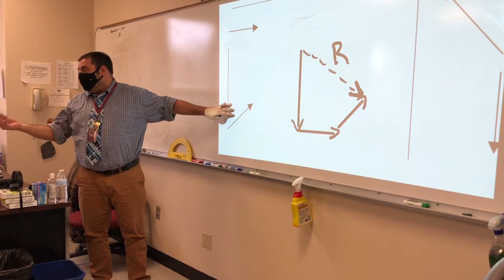Foxcroft Academy Giving Tuesday 2020 (Mr. Shorey)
Giving Tuesday, an international day of charitable giving, is set to take place on December 1st, just as the holiday season begins. This year, our focus is giving in honor of our excellent Foxcroft Academy teachers, both present and past.

Today, our Head of School, Mr. Arnold Shorey, talks about the teachers at Foxcroft Academy and how they are navigating the classroom, both in-person and online, during the COVID-19 pandemic.

Be sure to watch for our countdown emails, as we will share pictures and videos with teachers doing what they do best.  Mark your calendar for Tuesday, December 1st!  If you want to get a head start on the day, please consider making a gift today!

Thank you for your support and we invite you to share your support and enthusiasm for our teachers through social media!